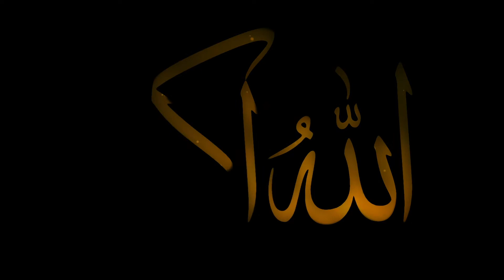MARS PARTAI UMMAT ( Official Lyric Video )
Bismillahirrahmanirrahim. Mars Partai Ummat.
Pencipta : M. Amien Rais